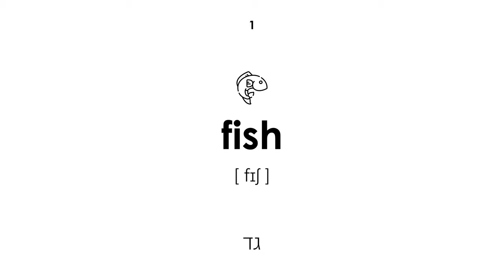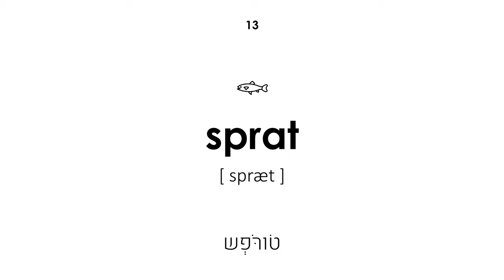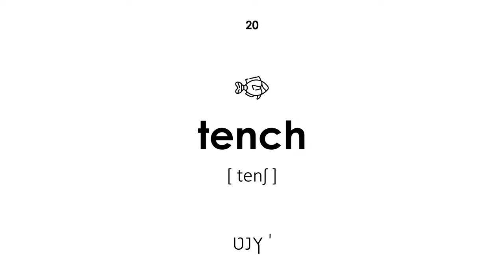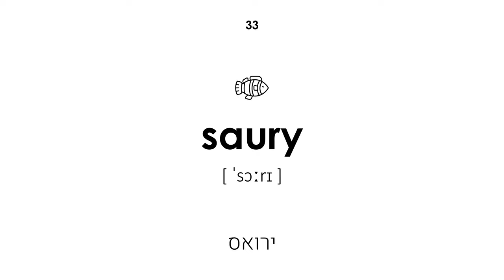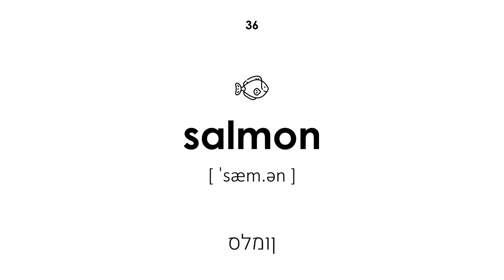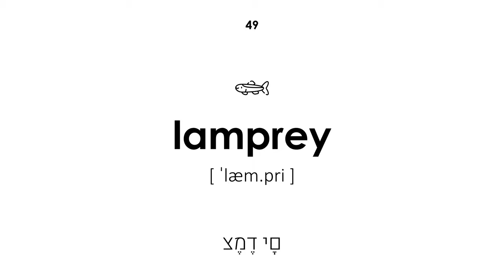מזל דגים באנגלית (קול גברי)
מזל דגים באנגלית. לכל המילים יש תמלול ותרגום מעברית לאנגלית. שיעור זה יהיה שימושי לילדים ולמבוגרים. המורה אומר את המילים בקול גברי.

ניווט:

00:00 — התחלת השיעור
00:20 — דג
00:26 — כריש
00:33 — אנשובי
00:40 — פורל מזרחי
00:47 — ברקודה
00:54 — שמנמן
01:00 — סלמון ורוד
01:07 — רוף
01:14 — דג זהב
01:20 — סנדל
01:28 — קַרפִּיוֹן
01:34 — קרפיון קרוצי
01:40 — שְׁפּרוֹט
01:47 — ראד
01:54 — קרפיון ים
02:00 — סלמון
02:08 — מוּלִית
02:13 — סריול יפני
02:20 — אַבְרוֹמָה
02:27 — טנץ '
02:33 — סוס ים
02:39 — מוראי
02:47 — בורבוט
02:53 — אוֹקוּנוֹס
03:00 — אומול
03:06 — חִדקָן
03:13 — לְשׁוֹנָן
03:19 — אדון
03:27 — חֲמוֹר הַיָם
03:33 — פיראנה
03:40 — מַקָק
03:47 — דַג חֶרֶב
03:54 — סאורי
04:01 — סַרדִין
04:08 — דָג מָלוּחַ
04:15 — סלמון
04:22 — מִדרוֹן
04:27 — מָקָרֶל
04:33 — שפמנון
04:40 — סטרלט
04:46 — זנדר
04:52 — אקנה
04:58 — עָגוּם
05:05 — בַּקָלָה
05:12 — טונה
05:19 — פוֹרֶל
05:26 — כִּידוֹן
05:32 — אוקפה
05:40 — צֶמֶד יָם
05:46 — אפרפר
05:53 — סוף השיעור